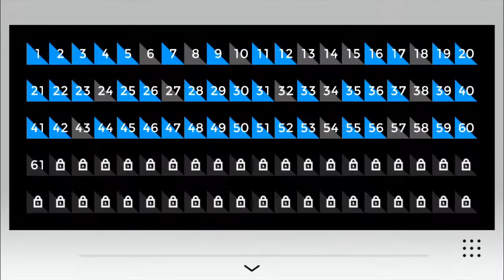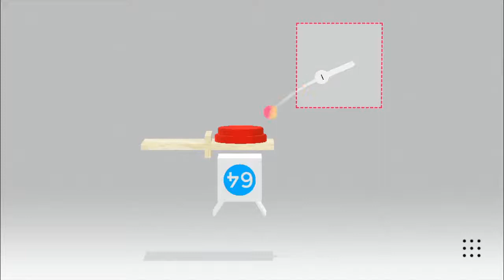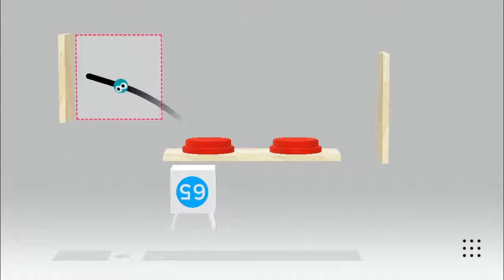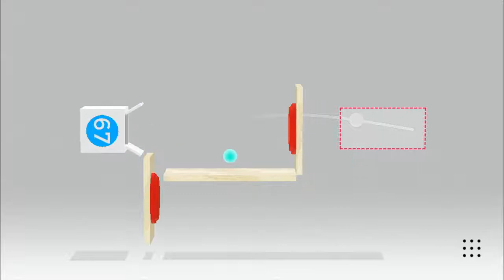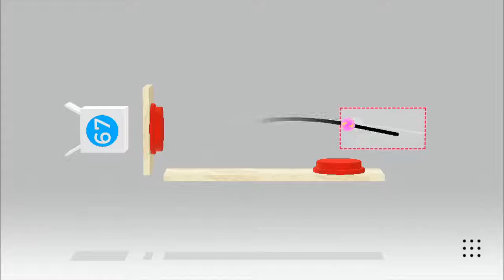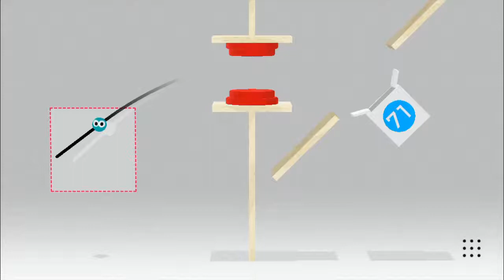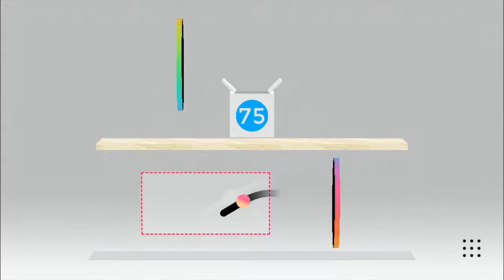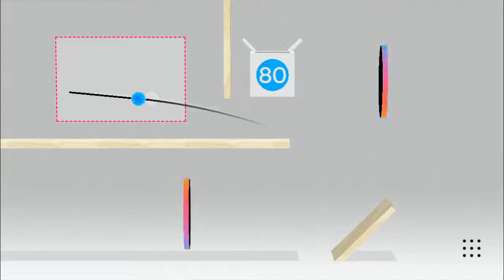IN NO. 74 I DID THE CRAZIEST TRICK SHOT - Trick Shot - EPISODE 3!!